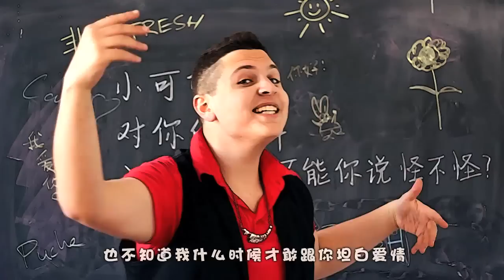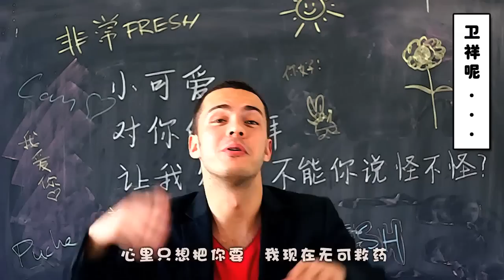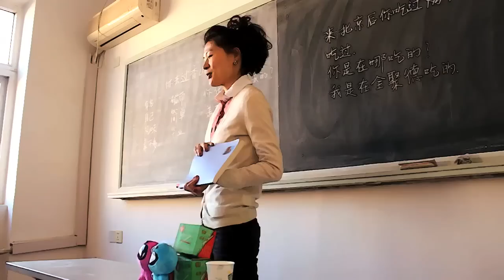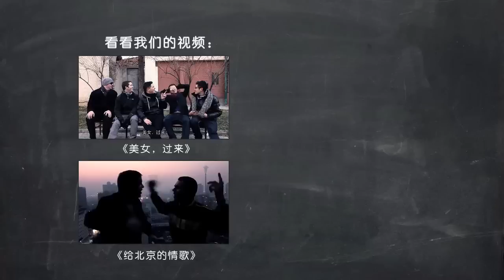Xiao Ke Ai - Feichang Fresh (MV) 小可爱 非常fresh组合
China's hottest Laowai boyband strikes once again! This time An Dong, Chen Zhi Xiong and Wei Xiang sing about having a secret crush on a girl. How will she react when she finds out?